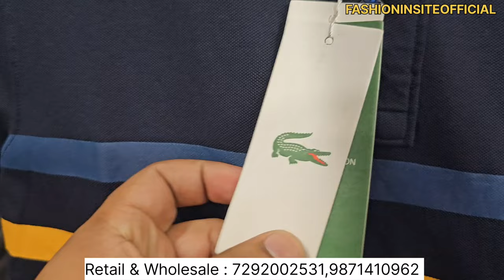Big Branded Summer Clothes Export Surplus 😍😱 | Upto 93% Off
Current Store Articles With Brand Bill 🔥| 100%
Scan Original Clothes ⚡️| Biggest Wholesaler in
India |⚡️⚡️Original Branded Garments | Original
Branded Shoes | Original branded wholesale | AS
Appearels | Original garments at cheapest price I
Export Surplus Branded Garments | Original
Clothes in Delhi | Surplus Garments
Wholesale ⚡️⚡️|Miro impex |Aese Luxury Export Surplus Items ✨️ Best Price Gauranteed 👌

Address:
FASHION INSITE OFFICIAL

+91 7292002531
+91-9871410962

Keep Supporting Don't forget to

🌟|IHASHTAGS|I🌟

🌟Topics Covered🌟 :

Fashion summer Collection
fashion insite official geeta colony
winter clothes in delhi
Summer clothes in delhi
cheapest clothes in delhi
best surplus clothes in delhi
branded clothes in cheap price in delhi retail
Mens surplus clothes
Quality
Top brand
Shirts
T-shirts
Cheap shoes
Summer collection
Sale clothes
Funky jeans
Funky clothing for mens
Jeans
Gandhi nagar
denim jeans wholesale market
Denim jeans
T-shirts
shirts
Wholesale market
Quality jeans
Branded cloths
cheapest clothes
Surplus clothes
Surplus warehouse
Branded Jeans
Export Surplus Garments Shop
Cheapest Export
Surplus Clothes |100% Original | 90% Off Surplus in
Delhi